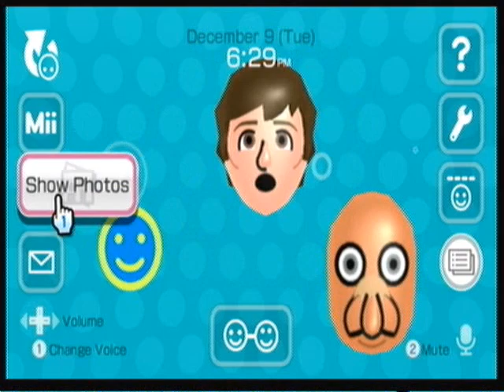On the Wii Speak Channel with SockHeadx4 and brawlfan100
SockHeadx4, brawlfan100, and me go on the wii speak channel, you can't hear me because my voice isn't on my screen you can only hear me if I was talking to you, I just recorded this so those of you who dont have wii speak channel yet you can get it by going on the wii shop channel, search on youtube on how to get it.